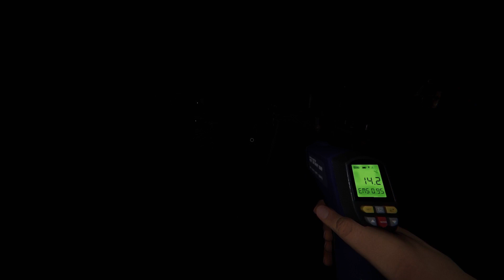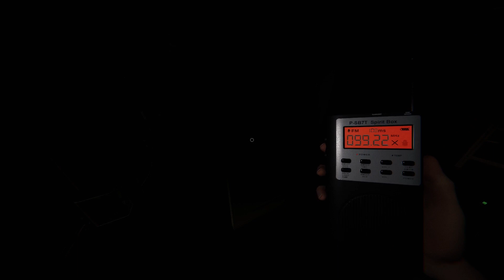WARNING: PARANORMAL ACTIVITY | Phasmophobia | Little Gaming Productions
video owned by little movie / gaming productions , co, inc.